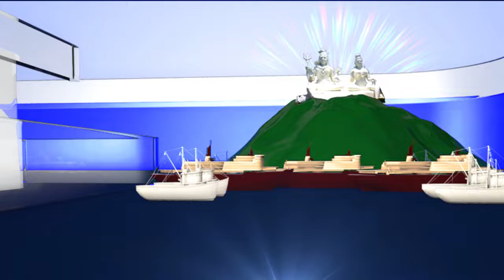Devineni Uma Serious on AP CM Jagan Mohan Reddy || రాష్ట్రము అల్ల కల్లోలంగా ఉంటె జగన్ మొద్దు నిద్ర